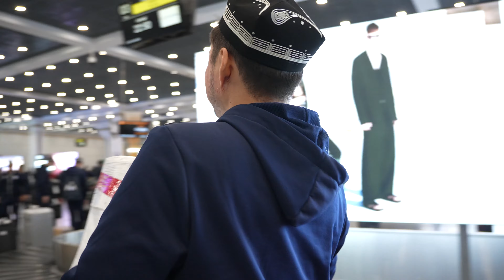Қазақстан құрамасы Ташкентке келді | Әлем чемпионаты-2024 | Футзал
Футзалдан Қазақстан құрамасы 2024 жылғы Әлем чемпионатына қатысу үшін Өзбекстанға келді.

Біздің команда Алматы – Ташкент рейсімен Өзбекстан астанасына ұшып келді. Бауырлас мемлекетте өтетін Әлем чемпионатының ұйымдастырушылар тобы қарсы алып, командаға арнайы брендтелген өзбек ұлттық тақия табыстады.

Біздің команда таңертең Әндіжанға аттанады. Айта кетейік топтық кезеңіндегі алғашқы екі ойын Әндіжанда өтеді.

🇪🇸 Испания 🆚 Қазақстан 🇰🇿
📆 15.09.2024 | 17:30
📍 Әндіжан әмбебап спорт кешені

🇱🇾 Ливия 🆚 Қазақстан 🇰🇿
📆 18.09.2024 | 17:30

🇰🇿 Қазақстан 🆚 Жаңа Зеландия 🇳🇿
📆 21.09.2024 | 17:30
📍 «Хумо Арена», Ташкент